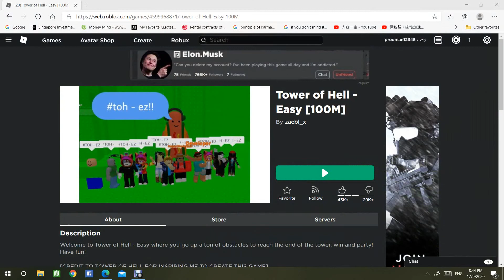Tower of Hell - Easy (Completed)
Is it really easy?

Next up: Tower of Hell - Medium (Completed) (As in next Tower video)

Very hard